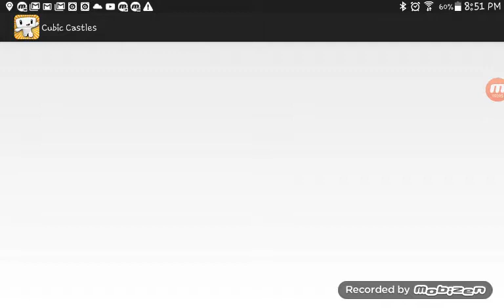How To Do Betamax!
I will teach you how to do Betamax